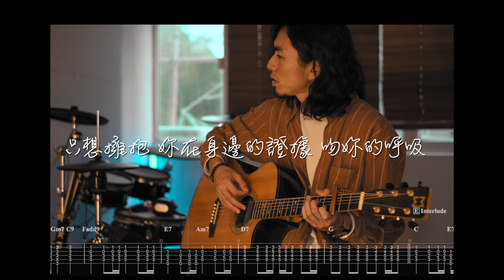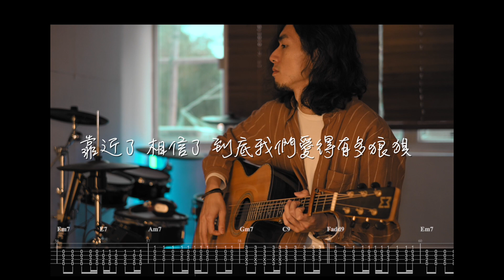#49 [Dai Jo] 韋禮安 WeiBird《如果可以 Red Scarf》簡易版 (★★☆☆☆)|| 結他譜 |歌詞 |Guitar Cover